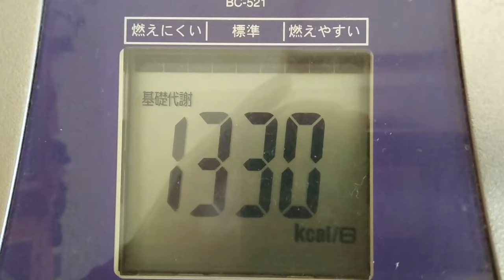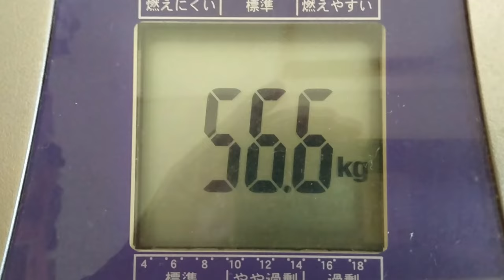【鶏レバーレシピ】鶏レバーのすき焼きは鶏レバーを中心に豆腐とこんにゃくとキャベツですき焼きをする、めつちゃ美味しい料理です９月１０日の食事と体重６（５４・６ｋｇで１００ｇ減量）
還暦親父が毎日独りで作って独りで食べている料理を投稿しています。２０年前に体重が８３㎏になって腰痛を発症、鍼灸柔道整復師として患者さんに生活指導をする立場から、一念発起してダイエットを行い５３㎏台にまで体重を減らしました。
健康体重を維持するための毎日の料理、レシピと体重を投稿しています。
２０年前からやっていたマイクロダイエット、食前食後の体重差と日々の体重変化を記録投稿しています。

６品目
「【鶏レバーレシピ】鶏レバーのすき焼きは鶏レバーを中心に豆腐とこんにゃくとキャベツですき焼きをする、めつちゃ美味しい料理です」
鶏レバー：１００ｇ
豆腐：１丁
こんにゃく：１丁
キャベツ：適量
味醂適量：適量
生姜：適量
醤油：適量